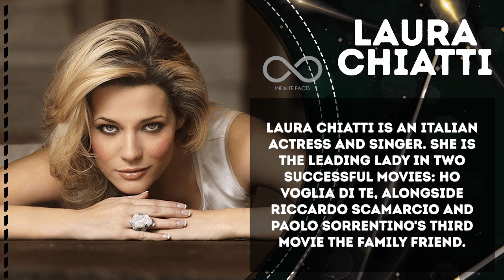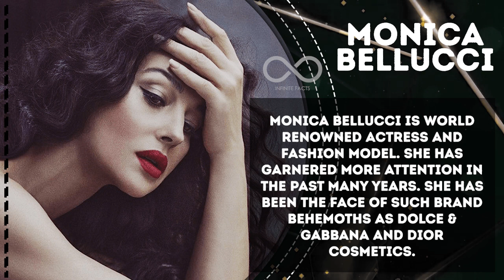Top 10 Most Beautiful Italian Actresses 2021 - INFINITE FACTS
Top 10 Most Beautiful Italian Actresses 2021

We are representing Top 10 things in our channel  INFINITE FACTS, hope you will like our video.
Here are the Top 10 Most Beautiful Italian Actresses 2021 MonicaBellucci GiusyBuscemi MartinaStella CristianaCapotondi ValentinaLodovini LauraChiatti VittoriaPuccini ViolantePlacido AlbaRohrwacher and MarinaRocco